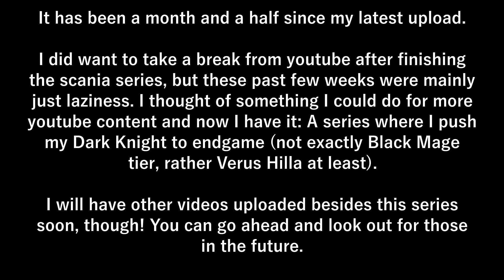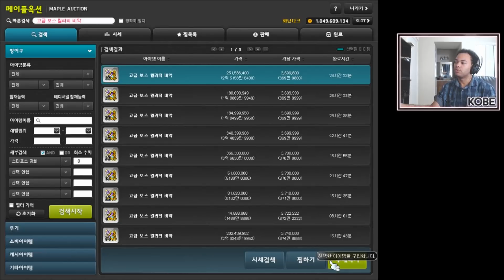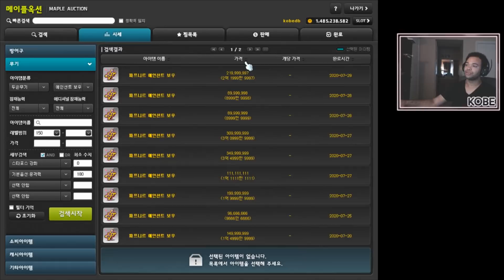MapleStory Road to Endgame Episode 1: Character & AWAKE Shop Overview + Normal Lucid Solo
MORE INFO IN DESCRIPTION

this series is being done primarily on KMS Luna, secondary servers include Scania & Burning.
bad news: no season 3 of scania
good news: a series of my current progression in Luna

This kinda just randomly happened.. I never really talked to anyone about any of what I had planned at all. I was just chillin one day and I got the idea and started recording 10 seconds after the idea came to mind.

This series is kind of different. There won't be multiple "seasons", just episodes being released from the beginning to the end of my goal (which is a Verus Hilla clear at the moment). You would think with the title in mind I would go for black mage, but going for black mage as a free to play player is extremely difficult and its just way too time consuming to even attempt to hit 275. The level goal for this season would probably be in the 255-260 range but we'll see.

Also, this is a WEEKLY SERIES!! New episodes (with the exception of this one) will be released on Wednesday at 9PM EST/8PM CST/6PM PST. This date and time is important because it is the start of a new week for bosses in maple and that time translates to 10AM in Korea on Thursday mornings, which means the new rank for awake becomes available. Each week will basically be a report on what i've done ingame and what I am spending my income on.

As far as other video plans go (especially ones i've promised), will be picked up and worked on during the month of August. I still need to do a final gear review for Scania on top of showing the V skills for each of my weekly boss mules individually. I also want to record content for the upcoming test server patches on August 13th (Union Arena & Sellas), & August 27th (Post-AWAKE Chuseok Events).

I get this may be an awkward point in the game to start a series but why not record a little bit more about the progression for my main.
This discord is full of a big community of English speaking players on KMS! It includes a ton of guides to help many new players alike get started on the game, starting from registration through NAVER, setting up the game, and how you can practice the ingame lie detectors! If you ever have any interest in joining KMS, this is the place to go to.